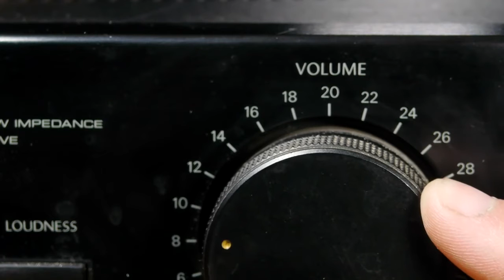Wasser Teil 3 - Wasser, Seife, Lautsprecher und Schallwellen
Re-Upload unter Ausschluss jedweder Gewähr und Haftung des Kanalbetreibers. Alle Urheberrechte des Erstellers werden beachtet und bleiben unberührt.

Text des Originalbeitrages:
Water drops can be suspended on a liquid surface indefinitely by using acoustic vibrations to prevent the surfaces from merging. Their video on Black MIDI
v v v v v v v Click 'Show more' v v v v v v v

I used fairly simple parts for this project. The most expensive item is a stereo amplifier, but they are a common find in resale shops for under $10. I found mine for $6. I used an online tone generator to produce the frequencies which can be found

In this video I ran the speaker at 285 Hz and varied the volume to produce the different effects. There is nothing particularly special about 285 Hz, the drops will stay suspended at other frequencies as well. Any dish soap will also work just as well as another to lower surface tension which increases the stability of the drops.

The 4 inch speaker and 90mm petri dish were both purchased online. Often 90mm petri dishes are labeled and sold as 100mm, which are more common to find. The ones I purchased were also being sold as 100mm, but the actual size could be determined by the reviews. Blunt tip syringes were also purchased online to create the drops.

Be aware that this experiment does involve both water and electricity, so there are potential hazards involved. It should not be attempted unless you are familiar with properly dealing with such hazards.

I first learned of this experiment from slow motion footage recorded by Roberto Zenit, National Autonomous University of Mexico.